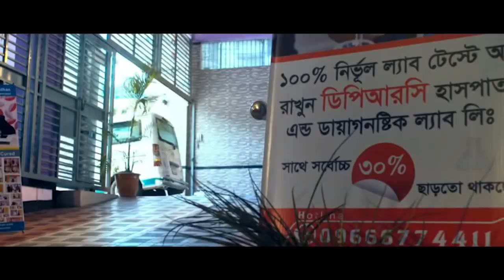Rheumatoid Arthritis রোগী সুস্থ হওয়ার পর কি বললেন ? DPRC’র চিকিৎসায় রোগী এখন সুস্থ AS,RA,OA,PLID,SPA